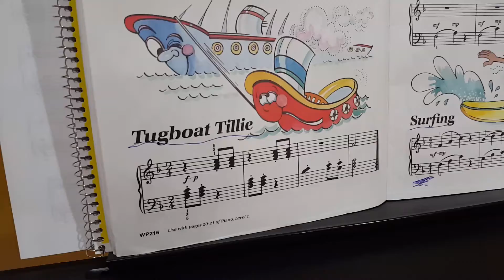Tugboat Tillie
Bastien Piano Basics Technic